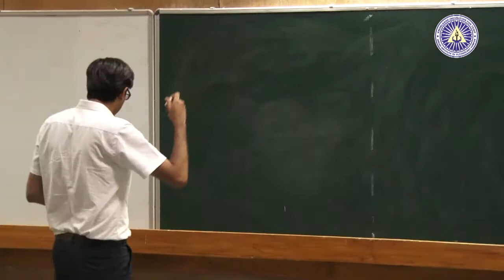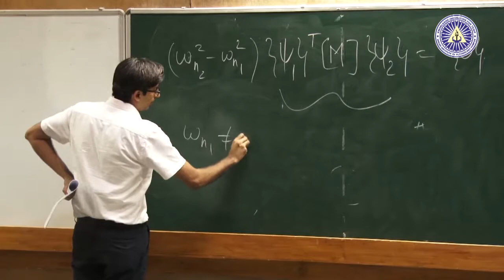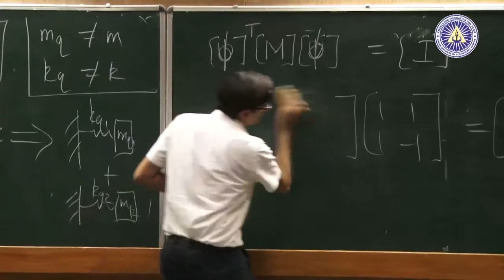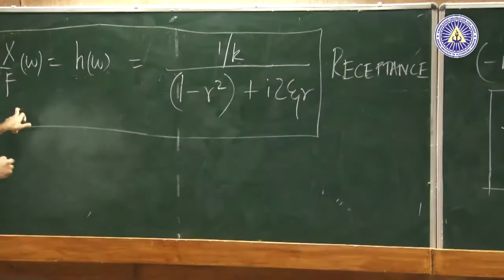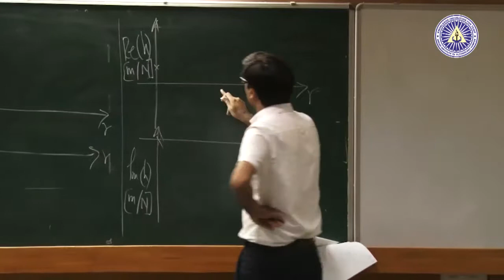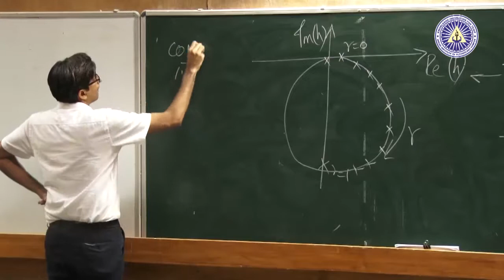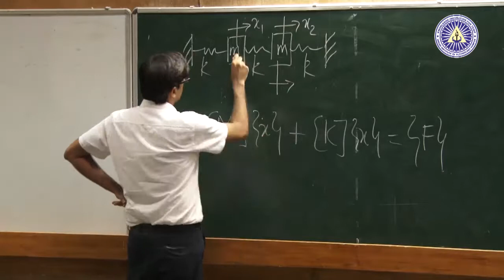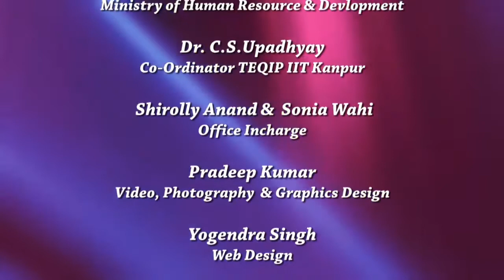Modal Analysis :Lecture 5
Modal Analysis :Lecture 5 Frequency response function 1